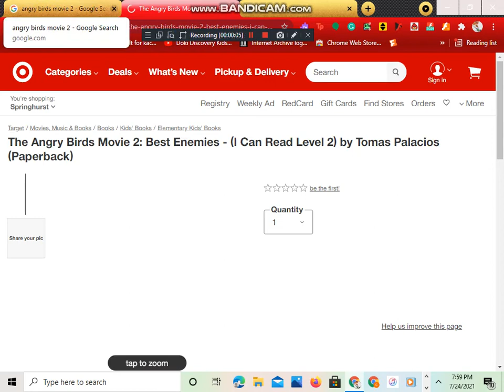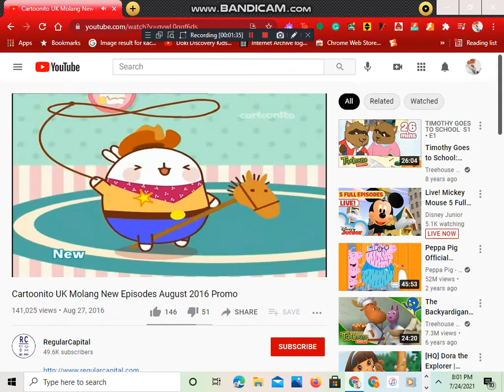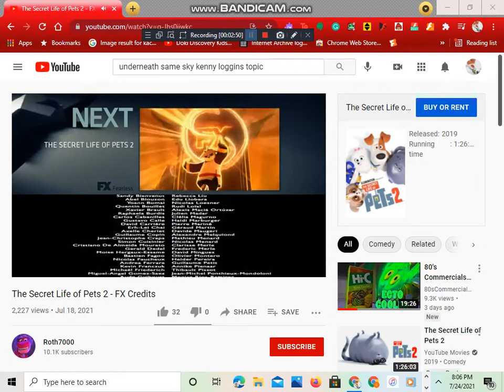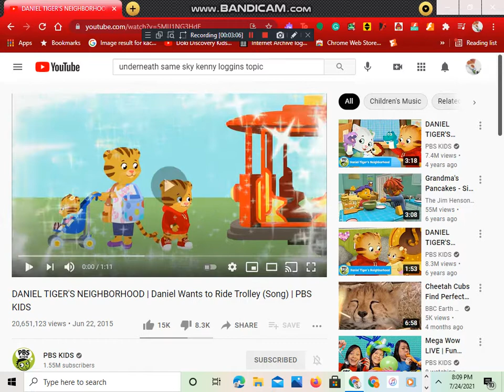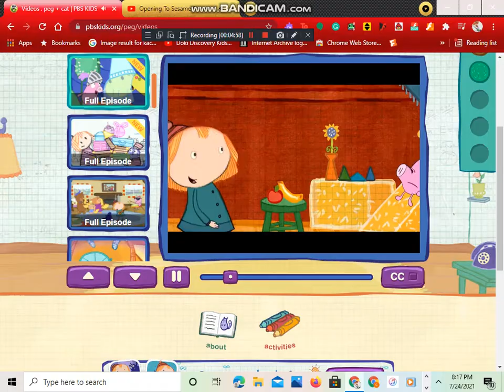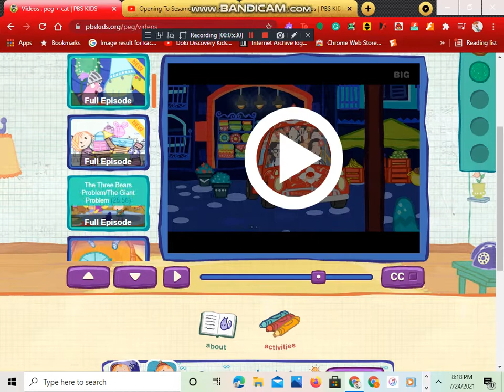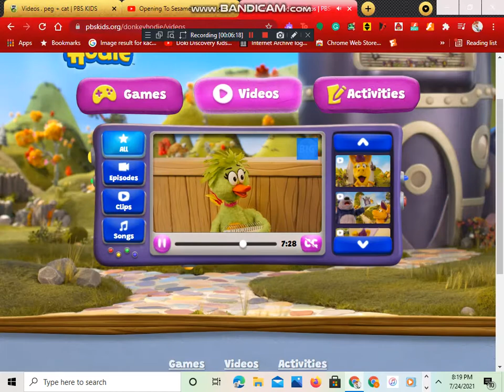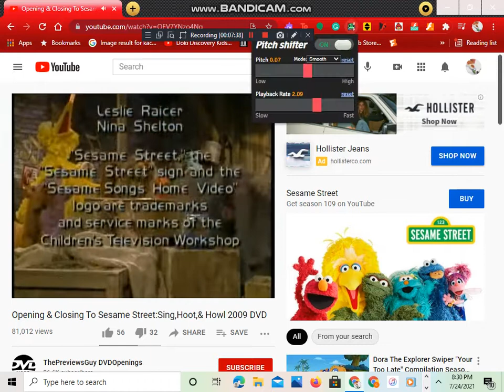Donkey Hodie's Petting Zoo Party at the County Fair with many animals in attendance